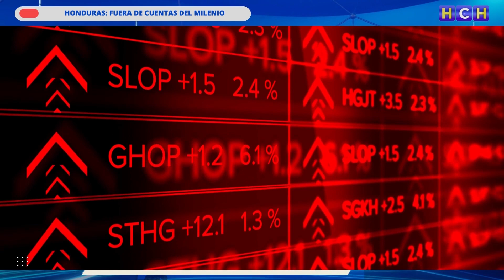Honduras fuera de la cuenta del Milenio